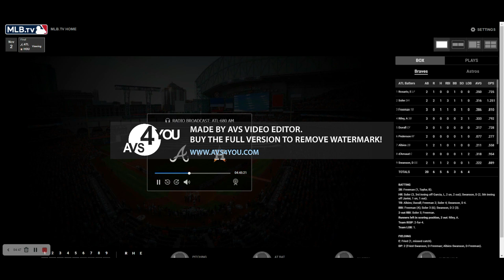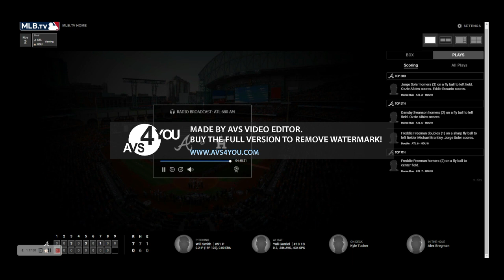2021 World Series Game 6 Braves Radio Call and Full Celebration COMMERCIAL FREE